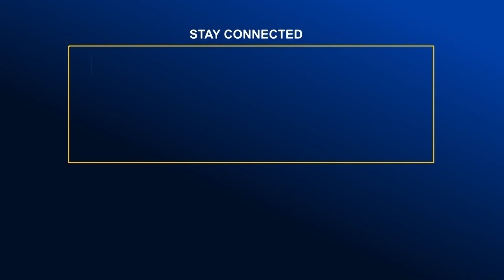বিএনপি জামায়াত এদেশে চারতারা পতাকা উড়াতে পারবে না- মৎস্য ও প্রাণীসম্পদমন্ত্রী | Global TV News